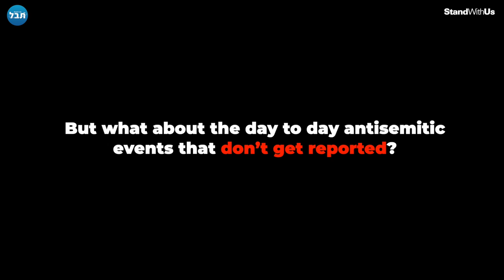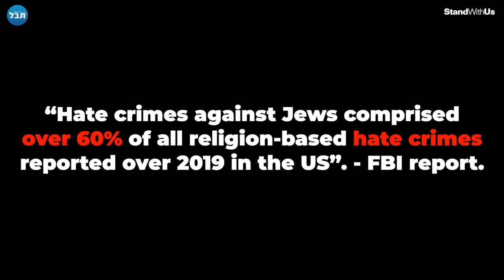Testimonials read by Holocaust survivors and Israeli students | Day-to-day Antisemitism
WATCH: Antisemitism has become the new pandemic. But what about the day-to-day antisemitic events that are not reported?
Here are just some anonymous testimonials from Jewish students read by Israeli teenagers and Holocaust survivors.
These are the stories of the voiceless.

Today on Yom HaShoah, as Israel and the Jewish world commemorate the Holocaust and its victims, we must speak out and fight against Antisemitism in all its forms. In the face of darkness, be the light.